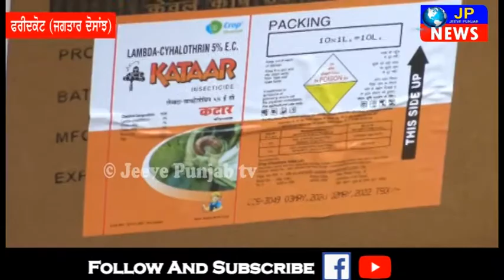ਟਿੱਡੀ ਦਲ ਦੇ ਸੰਭਾਵੀ ਹਮਲੇ ਦੇ ਮੱਦੇਨਜਰ ਕੀਤੀ ਮੌਕ ਡਰਿੱਲ